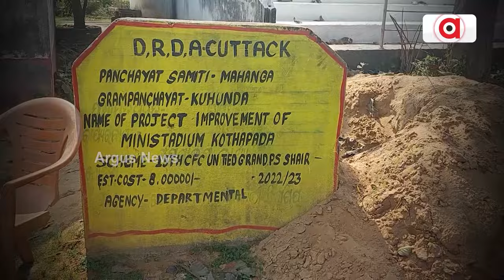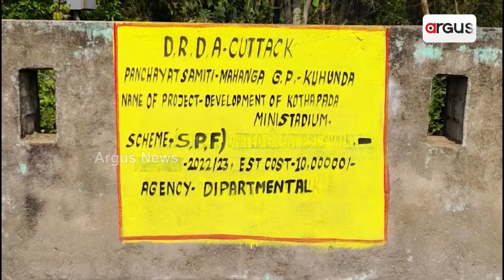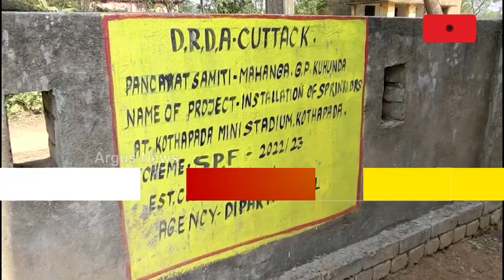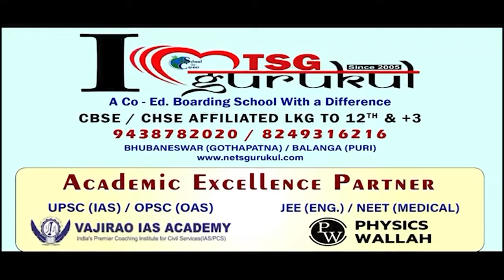ବିଜେଡି ଶାସନରେ ସୀମା ଟପିଲାଣି ଦୁର୍ନୀତି || Mini Stadium || BJD || Mahanga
ବିଜୁ ଜନତା ଦଳର ଶାସନରେ ରାଜ୍ୟ ରାଜକୋଷକୁ କେମିତି ଲୁଟ୍ କରାଯାଉଛି ତାର ପ୍ରମାଣ ହେଉଛି କଟକ ଜିଲ୍ଲା ମାହାଙ୍ଗା କୋଠପଦାରେ ନିର୍ମାଣାଧୀନ ଏ ମିନି ଷ୍ଟାଡିୟମ। ଯାହା ସ୍ଥାନୀୟ ବିଜେଡି ନେତାଙ୍କ ପାଇଁ ପାଲଟିଚି ଲେଉଟିଆ କିଆରି।